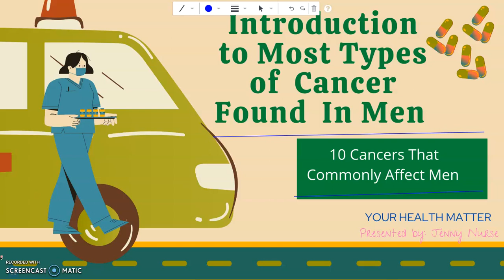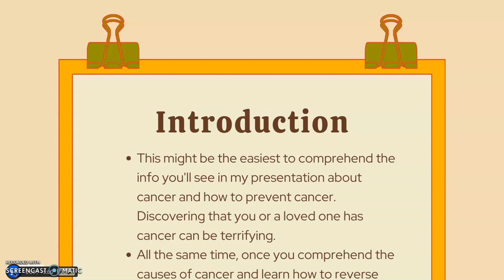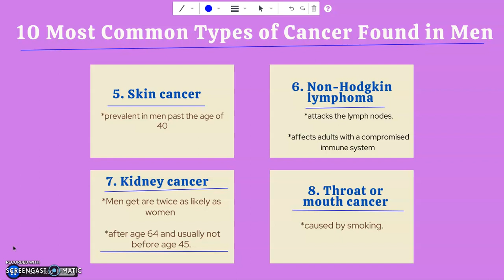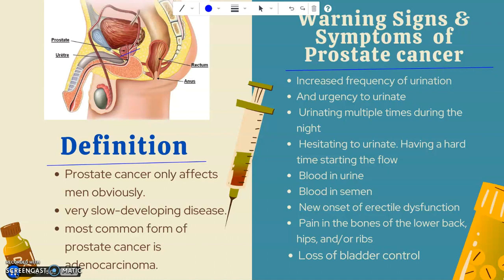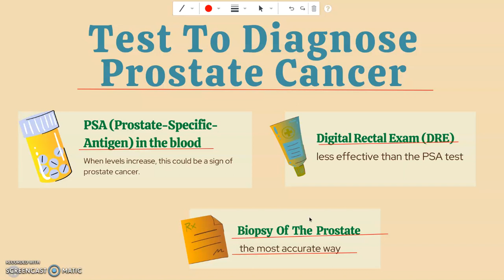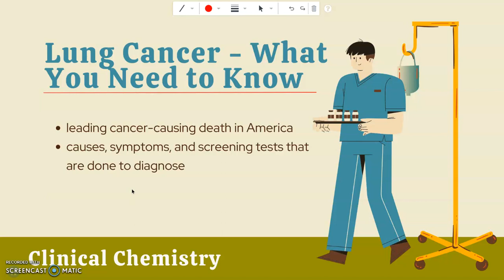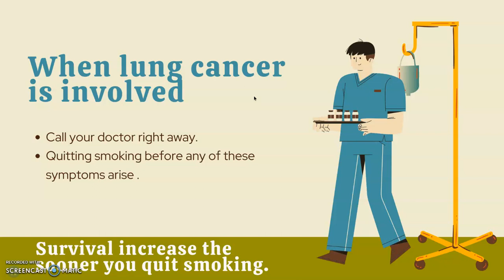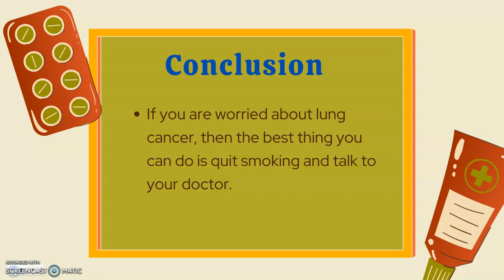Prostate and Lung Cancer Causes And Treatment In Men | Nursing Care | Nursing Review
The Most Common Types of Cancer Found In Men

Cancer affects men and women, but there are some cancers that affect men more than women. Also, many times these cancers are more deadly in men than they are in women. Men can lower their risk of getting these varying types of cancer by avoiding smoking and receiving screening tests at an earlier age.

The bottom line with prostate cancer and lung cancer is it has a very high survival rate. But you should always be aware of the symptoms your body is presenting with and your family history and discuss all of this with your doctor. Because no matter what - as with all cancer, the earlier it's detected, the easier it is to treat.

*Is This The New “Fountain Of Youth” For Men 40+ Suffering From Prostate Issues